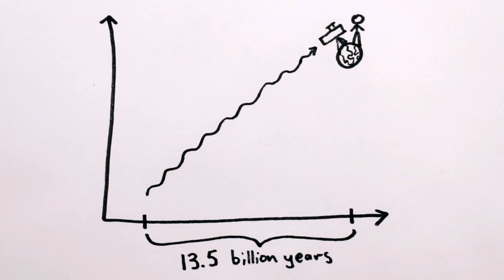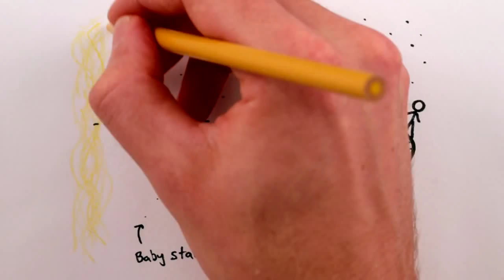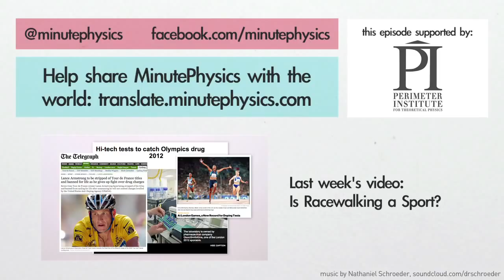Por que o céu noturno é tão escuro?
Por que o céu noturno não é uniformemente  tão brilhante quanto a superfície do Sol, já que o Universo possui um grande número de estrelas? Essa é a premissa do famoso Paradoxo de Olbers.